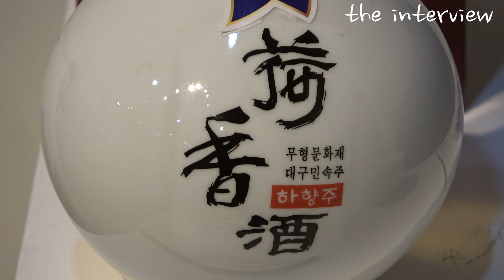더 인터뷰 박환희 대구광역시 무형문화재 제11호 하향주